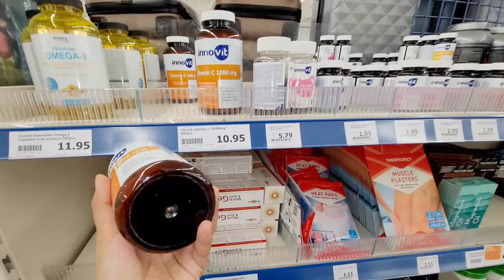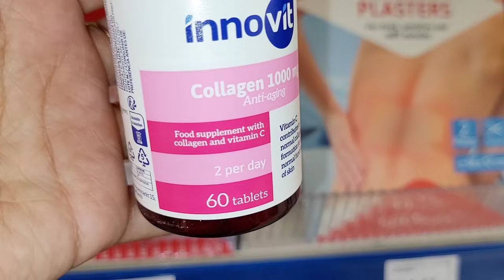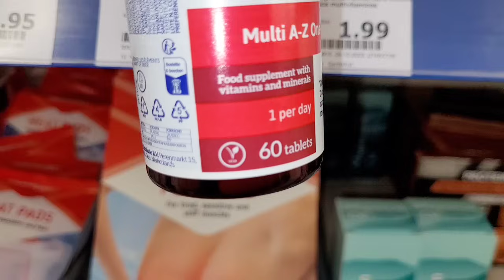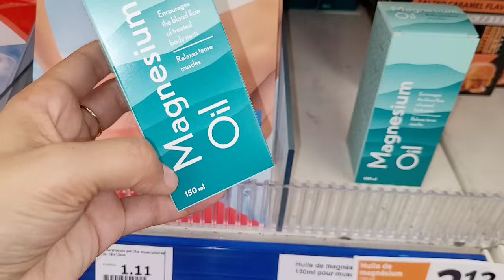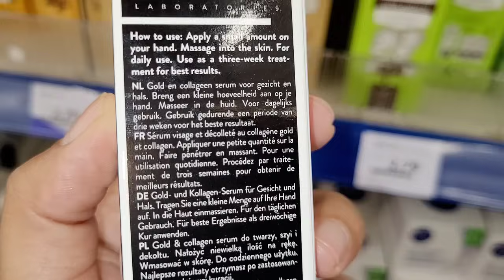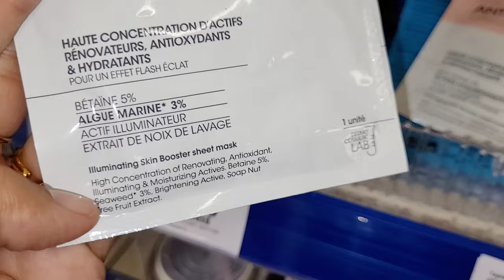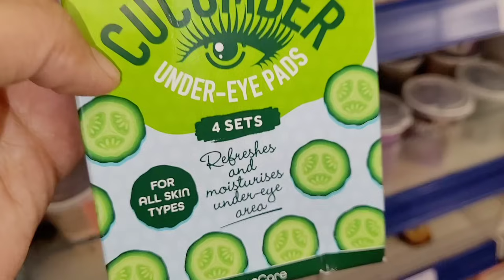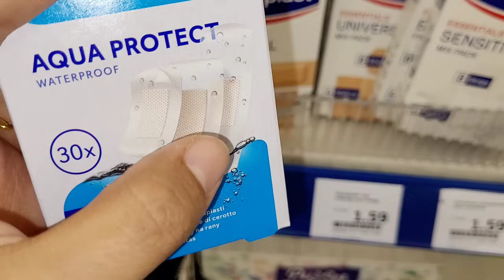ACTION😱VOS AVIS POSITIFS SUR CES PRODUITS ..07.01.24 avis produits Action